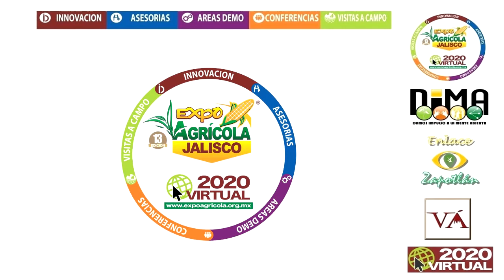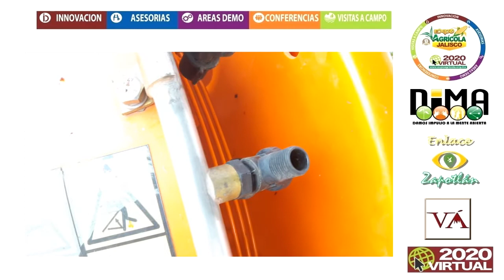Expo Agrícola: visita a Acsa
En esta visita a campos de la Expo Agrícola Virtual 2020, fue a la empresa Acsa, donde vimos sus tractores y aspersores.

Video Realizado por: Diario El Volcán y Enlace Zapotlán